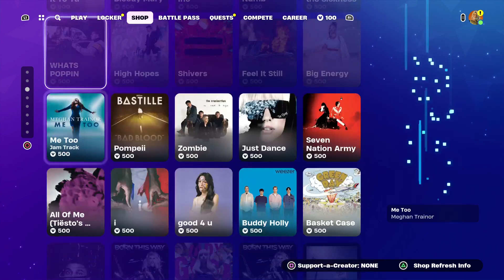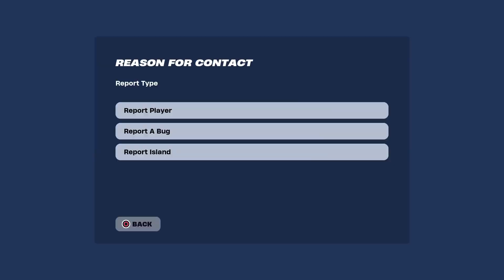Part 1 my Fortnite funny